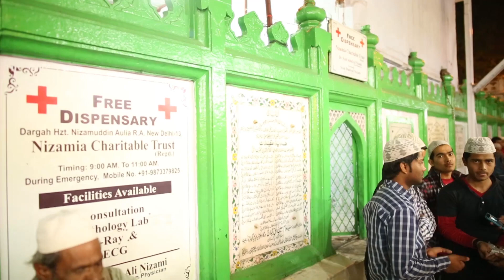صفر به هندوستان و دیدار از زیارت های مسلمانان در هند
صفر به هندوستان دیدار از زیارت های مسلمانان هند و قوای خانی های در داخل زیارت ها
Indian
Afghanistan
Kabul
dali